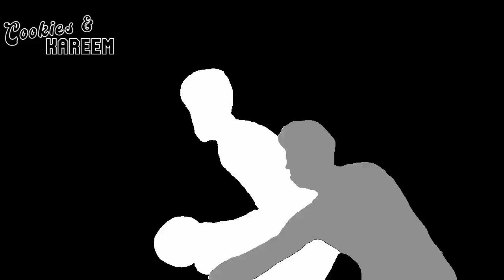Caris LeVert Highlights | Cavaliers vs. Lakers | 30th Oct 2024